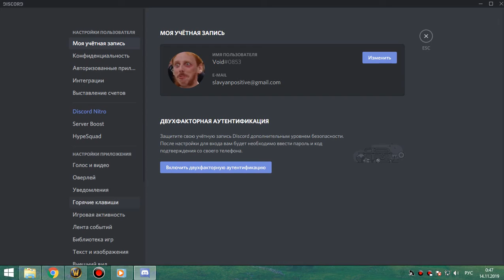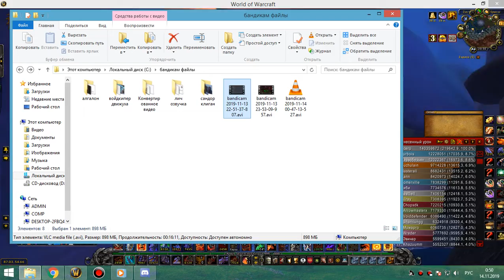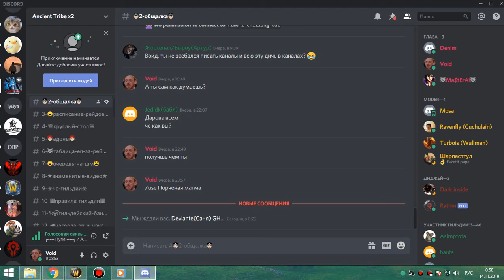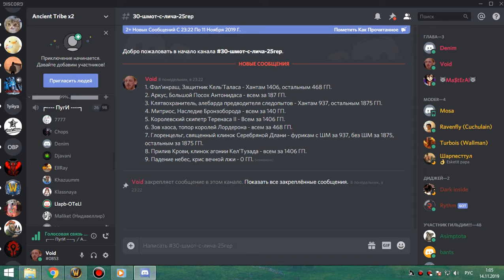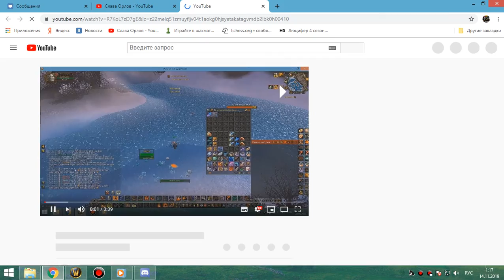1я часть Первое убийство Келя фурик 13 11 19